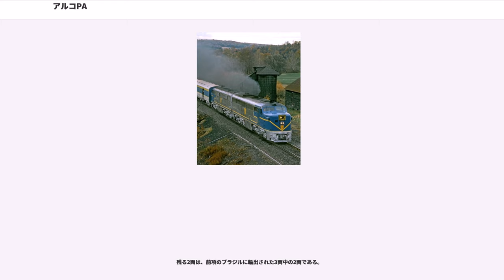アルコPA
アルコPAは、車軸配置A1A-A1Aの旅客用電気式ディーゼル機関車である。車体はアメリカン・ロコモティブ（アルコ）、電装品はゼネラル・エレクトリック(GE)が担当し、1946年から1953年にかけてシリーズ合計で297両がニューヨーク州スケネクタディにて製造された。

外見は同時期に製造されたアルコFAとほぼ同様のキャブ・ユニットと呼ばれる箱形車体であり、片運転台のAユニット(PA)と運転台のないBユニット(PB)がある。デザインはGEのレイ・パテン(Ray Patten)による。

正式なバリエーションは2つあり、出力2,000馬力(1,500kW)のPA-1/PB-1、同2,250馬力(1680kW)のPA-2/PB-2に分けられる。メーカーによる正式名称ではない俗称として、PA-2/PB-2のエンジンを2,400馬力(1,800kW)のものに換装したものをPA-3/PB-3と呼ぶことがある。PA-3/PB-3は、内的にはターボチャージャーを水冷化するなど原動機周辺に手を加え、外観では、運転室側窓に「アイ・ブロー」と呼ばれた飾り帯がないことと、ラジエターシャッター後部に舷窓があることが特徴である。

後期に製造されたPA-2は水冷ターボチャージャーを装備しているが、とくに独立した形式とはなっていない。代わりに、従来形式をメンテナンスする時等に、同様の装備になるように改造をしている。

本シリーズのバリエーションは以下の通りである。
FAシリーズをPAシリーズとともに特徴づけるのは、長く直線的な前頭部に長方形のフィルターを備え、その中にヘッドライトを収めたスタイルである。スリット形状のグリル、運転席側窓から流線型に下部へとカーブした飾り帯も特徴的である。

PAシリーズも含め、デザインとしてはフェアバンクス・モースのエリービルトの強い影響下にある。エリービルトはアルコのパートナーでもあるGEが製造したもので、前述のとおり、FAのデザインはそのGEのデザイナーであるレイ・パテンによる。そのため多くの人が、エリービルトのデザインから直線を強調し、より力強い外観にしたものがFAシリーズのデザインとなったと信じている。

本シリーズが搭載している244型ディーゼルエンジンは信頼性に欠け、FAとPAでGM-EMDが席巻しているディーゼル機関車市場に割り込むことができなかった。GEとの協業が終了したのも、エンジンの信頼性の低さが原因であった。アッチソン・トピカ・アンド・サンタフェ鉄道(ATSF)に納めた3両(ロードナンバー51L、51A、51B)は1954年8月にEMD 567系エンジンに換装され、出力は1,750馬力(1305kW)となった。

PA-2・PB-2で採用された新型の251型エンジンは大きく進化しており信頼性も向上したが、時既に遅く、アルコが失ったシェアを奪い返すまでには至らなかった。251型エンジンが広く使用されるようになったころ、GEは自社で開発したU25Bでディーゼル機関車市場に乗り込んでいた。GEは機関車メーカーとしてアルコに取って代わり、アルコは1969年に市場から撤退することになった。

PAシリーズの第一号は、アッチソン・トピカ・アンド・サンタフェ鉄道(ATSF)の51号として納められた。この車両は、同時にアルコの製造番号75,000番の機関車でもあった。

PA-1はアメリカン・フリーダム・トレインを牽引した。この車両はアルコの所有で、ロードナンバーはアメリカ建国の年である1776とした。側面にはアメリカの国鳥である鷲のエンブレムが付けられている。製造は前述のATSF51号より11ヶ月遅いが、製造番号は74,696である。これはPAシリーズの第一号にキリのよい番号を付与した結果である。

PA-2は、1,600mm軌間(5フィート3インチ)であるブラジルのサンパウロ州のCompanhia Paulista de Estradas de Ferroに納められたものがある。特徴として、カウキャッチャーを備えている。

6両のPAが保存されている。16号から19号の4両は、デラウェア・アンド・ハドソン鉄道(DH)にて運行されていたものである。1974年から1975年にかけ、この4両はモリソン・ヌードセンによりリビルドされ、2,400馬力の251型エンジンに換装された。このリビルドにより、モリソン・ヌードセンによりPA-4と命名された...